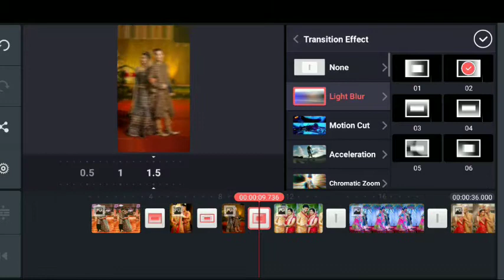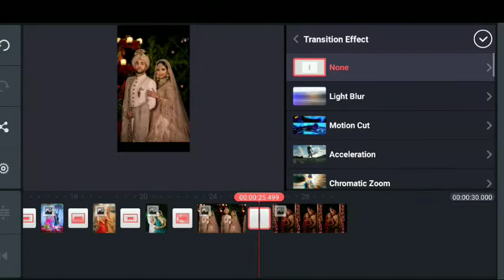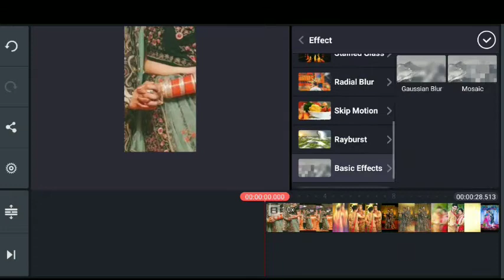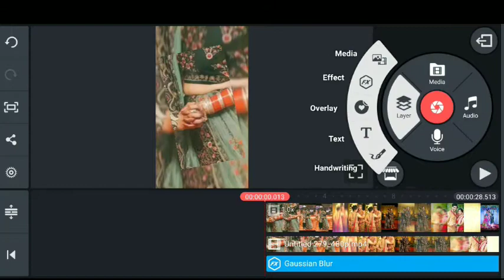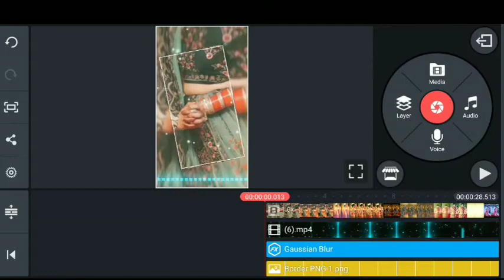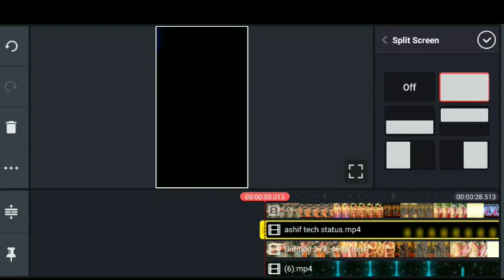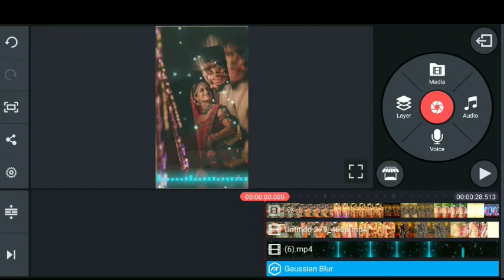wedding anniversary video editing in kinemaster | marriage anniversary video editing | editing trick